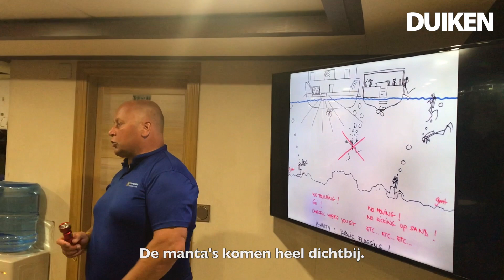Testing Metalsub XRE1250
De nieuwe Metalsub XRE1250 verschilt niet veel van zijn voorganger, maar de uitneembare batterij is wel erg handig! Hoofdredacteur Judith Rietveld nam de duiklamp mee naar de Malediven en testte hem onder andere tijdens de befaamde manat-nachtduik.